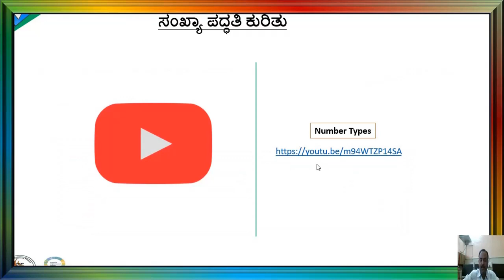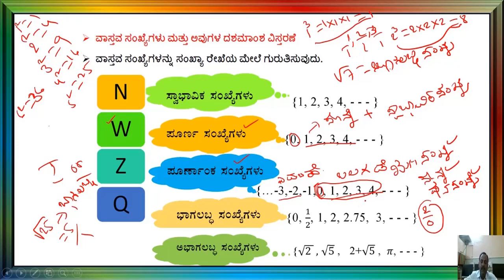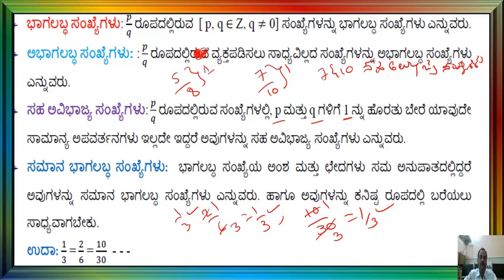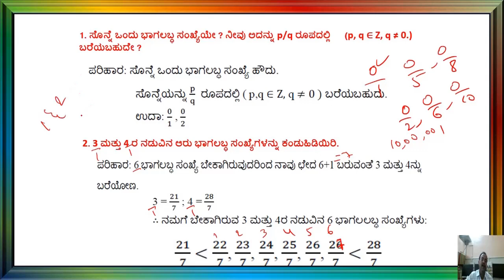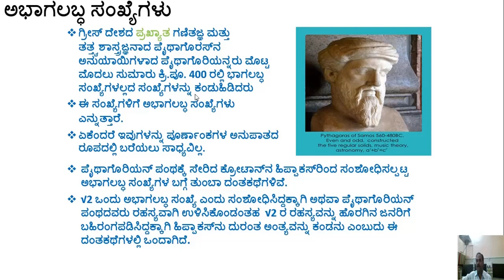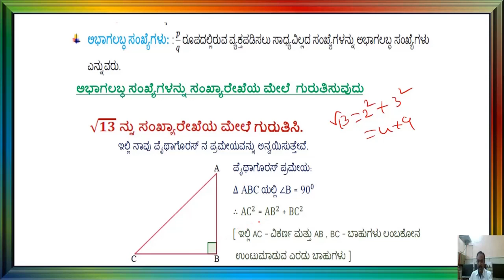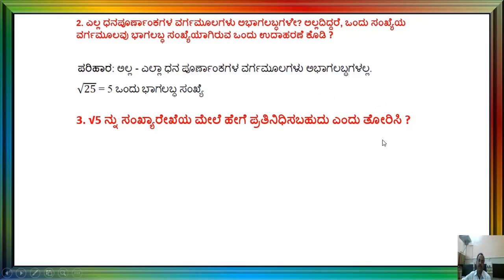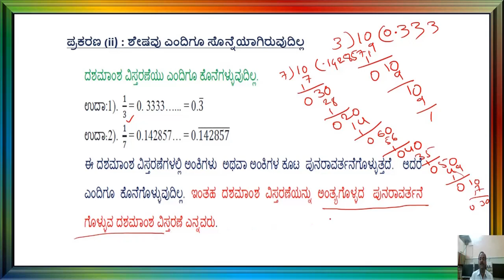ಸಂಖ್ಯಾಪದ್ಧತಿ ಭಾಗ -1 (9ನೇ ತರಗತಿ)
wekcome to my channel hanamantappa jaggal